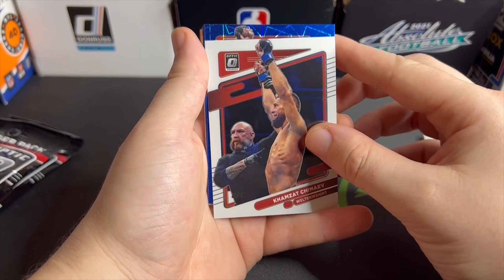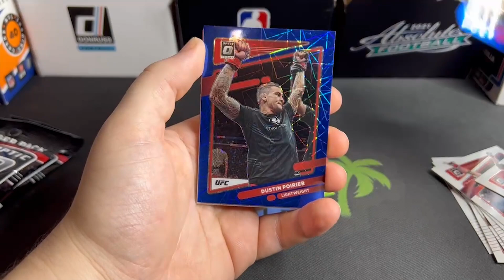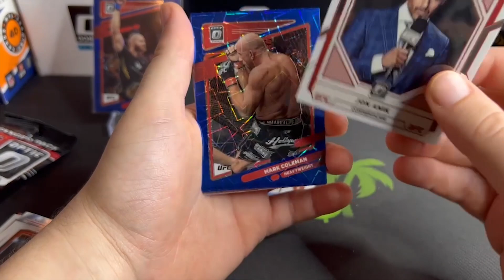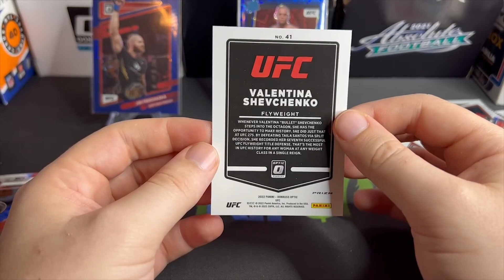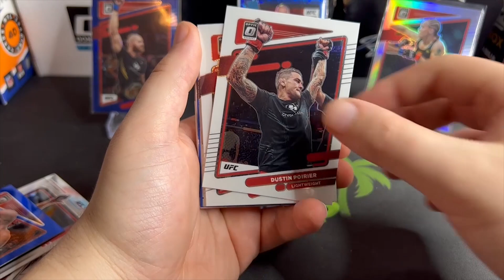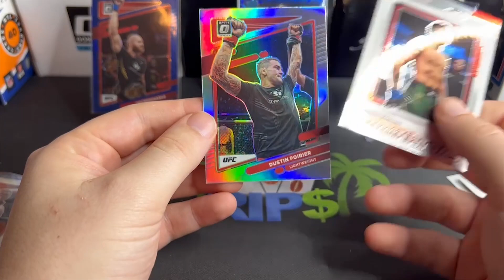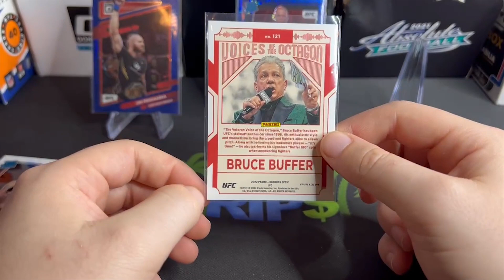Blue Velocity! 2022 Optic UFC Hanger Pack Review!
Found these new 2022 Optic UFC Hanger Packs at Target and as a massive UFC fan I had to rip them for the channel. The blue velocity parallels are sick and I do think the hanger packs are superior to the blaster boxes. Hope you all enjoyed the video!